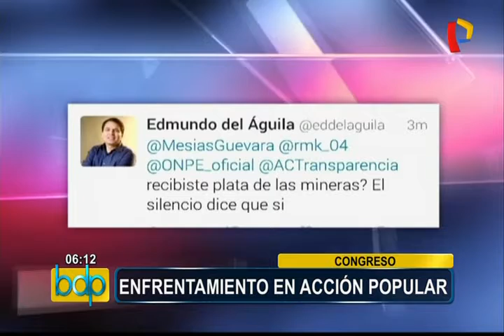Lescano opina sobre entredichos de integrantes de Acción Popular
Yonhy Lescano se mostró en contra de estos entredichos entre Del Águila y Guevara. Indica que existen instancias pertinentes en el partido.